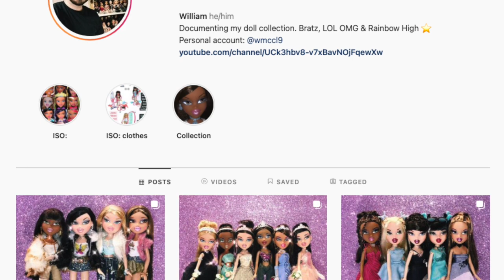MASSIVE BRATZ HAUL (128 DOLLS) PART II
Hey guys

I know im a month late but my laptop broke and i was in my uni finals 😭

But here is part II! I have gotten sooo many dolls since this video i need to film another updated haul ASAP